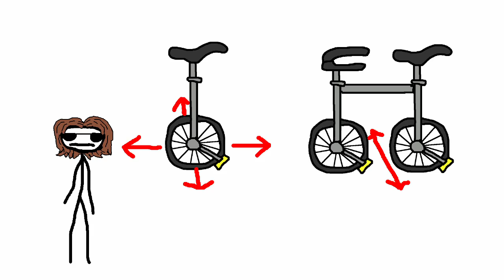Beginner's Guide to Unicycling -- Tips Tuesdays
Yeah, I somehow shoehorned a fat chick joke into a video about unicycles. What of it?